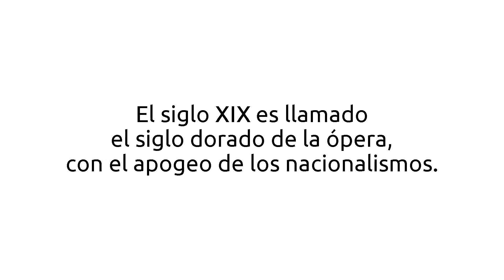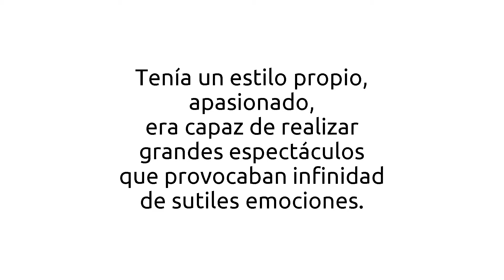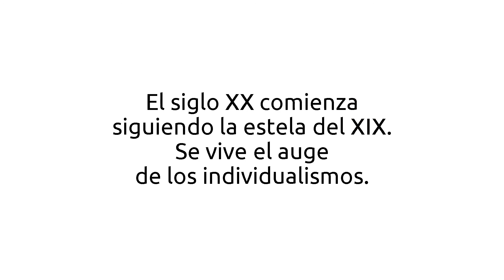Conociendo la música - Historia de la ópera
Comenzamos una serie de entregas, para entender hechos básicos de la música en general.